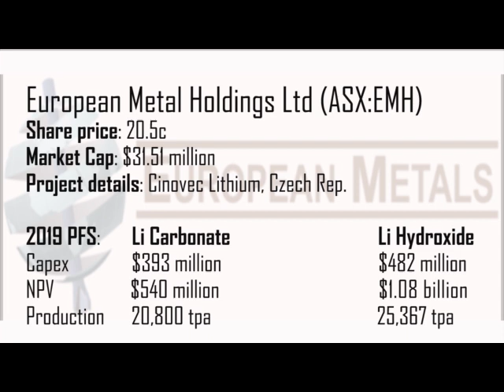Paydirt Remote with... European Metals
With Europe's largest lithium resource, European Metals looks ideally placed to take advantage of the EU's desire to develop its own critical mineral sources. We speak with MD Keith Coughlan about the company's Cinovec project in Czech Republic and the arrival of a new project partner, Czech energy group CEZ